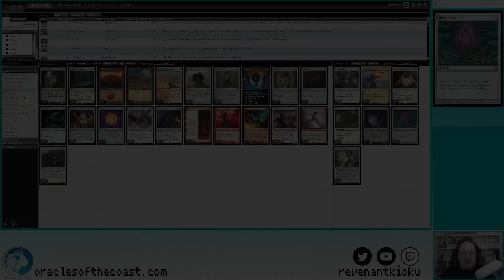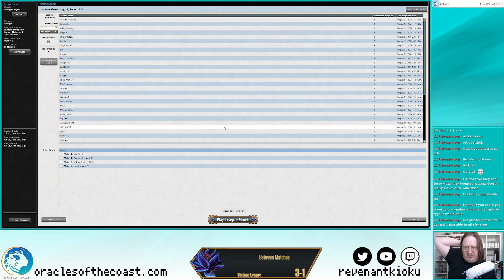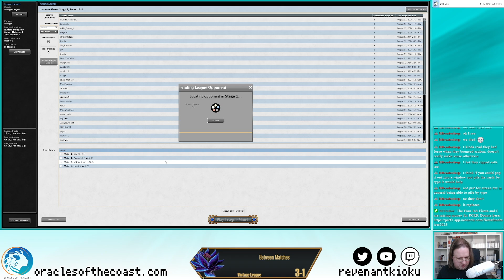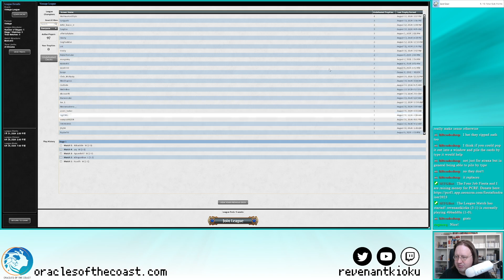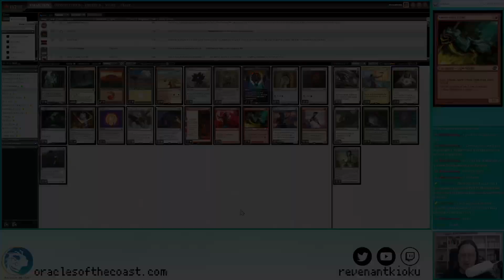Red White Initiative (2024/08/14 Vintage League)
You can have your decklist streamed as well!

0:00 - The Deck
0:54 - Match 1
15:25 - Match 2
37:39 - Match 3
54:41 - Match 4
1:13:00 - Match 5